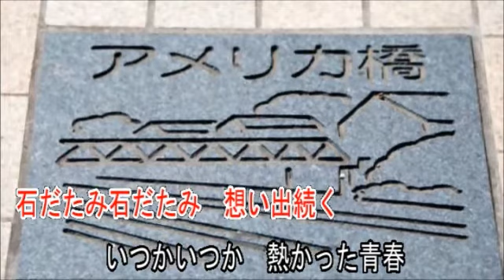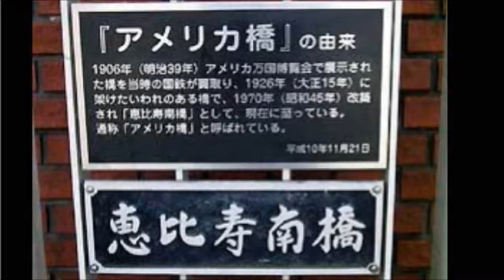アメリカ橋 山川豊 【カラオケ】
歌手　山川豊
作詞　山口洋子